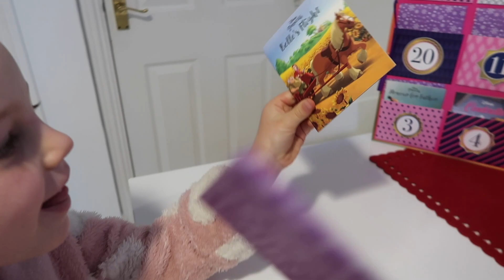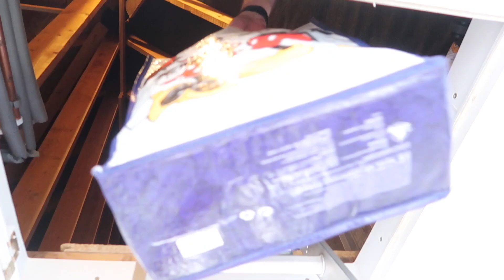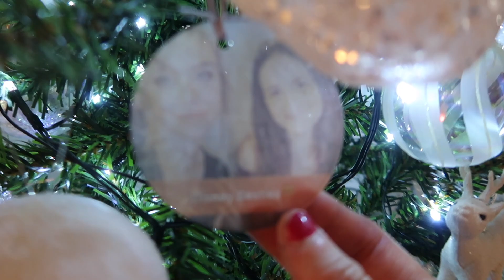Decorating Our Christmas Tree | Vlogmas 2021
We put the Christmas tree up!! Join us for a cosy day as we have a festive lunch and decorate for Christmas!

Welcome to our VLOGMAS 2021 series!!! We are so SO excited to share a festive December with you all, with a little bit of added magic... Let the memories begin!

-Charlotte xo